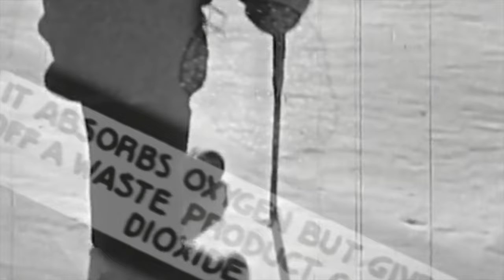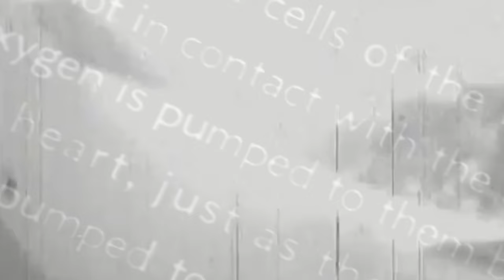'Frozen Lake' jackass magnets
I thought the igloo stuff was public domain--- Well, what the hell!?!